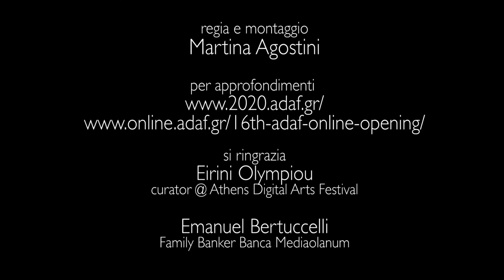overcolazione 35^ Puntata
Over The Real partecipa all'Athens Digital Art Festival dal 10 luglio al 10 settembre con Tribute to Alessandro Amaducci e New Visions of the World.